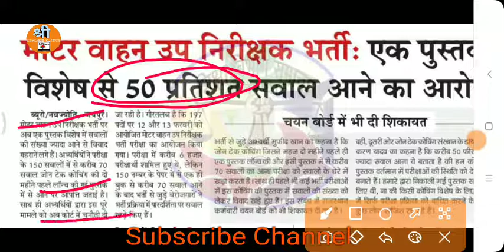motor vehicle sub inspector exam cut off / rsmssb motor vehicle exam latest news